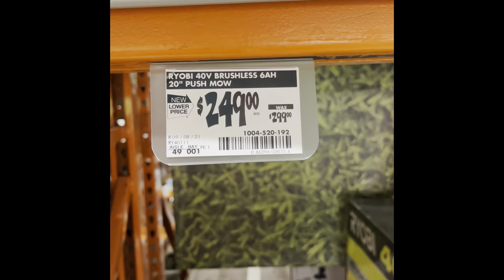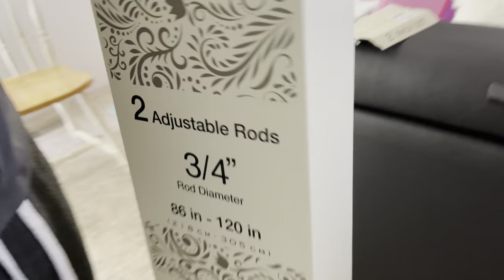OUR FIRST VLOG,A DAY IN OUR LIFE, SHOPPING